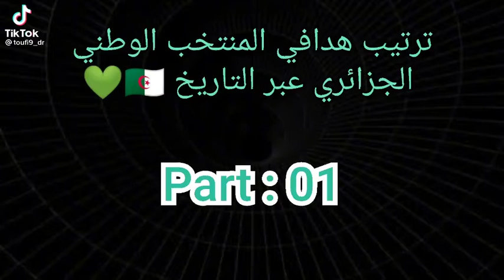ترتيب هدافي المنتخب الوطني